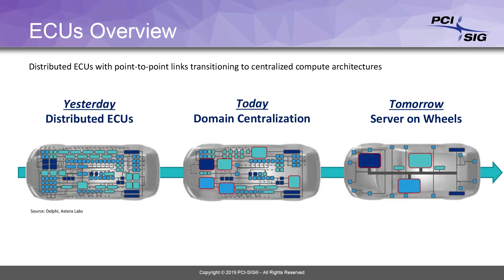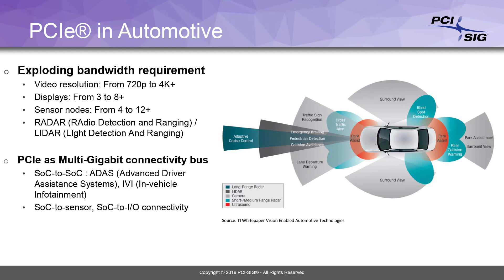How PCIe Enables Automotive